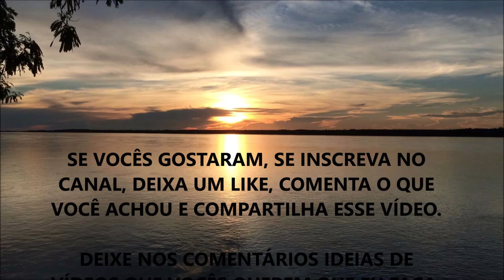PERGUNTAS E RESPOSTAS | #02 | WESLEY RESPONDE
Nesse vídeo eu respondo perguntas dos meus seguidores. Me segue no Instagram e mandem suas dúvidas nas caixinhas de perguntas que coloco nos stories.